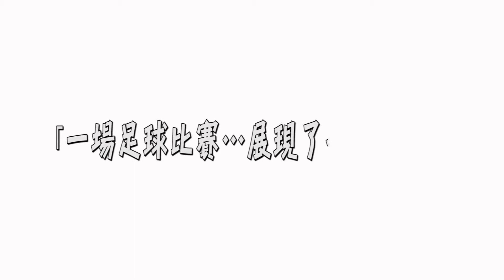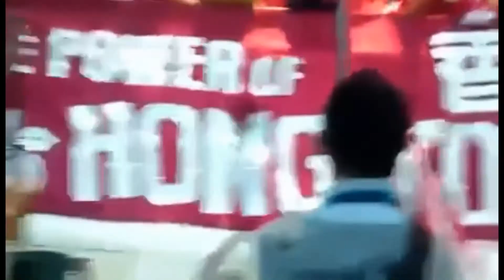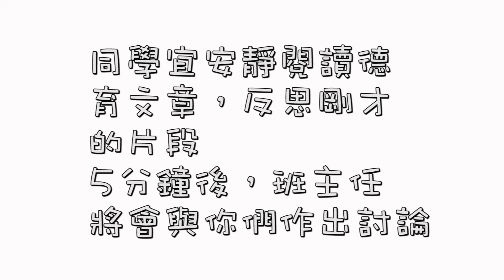德育文章：香港人的精神